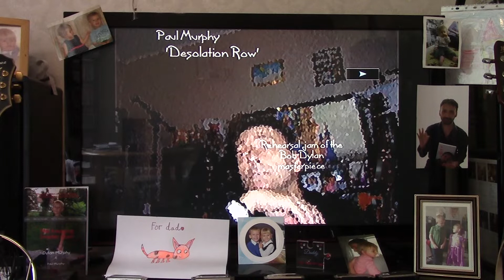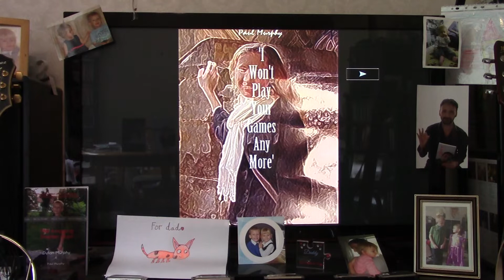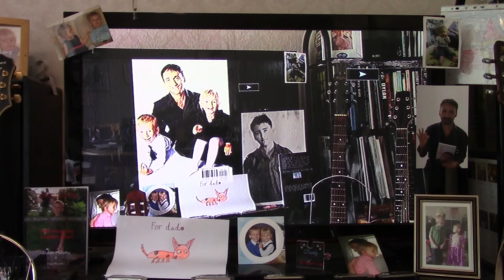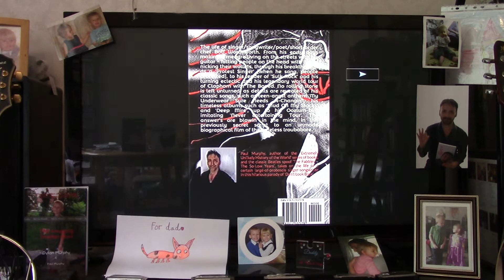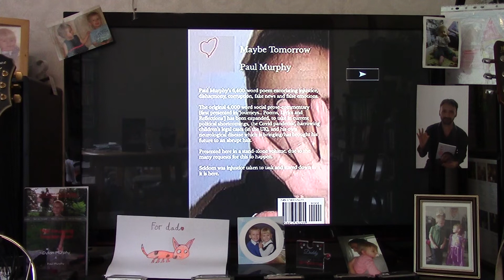MS.6 . Paul Murphy - "Something About You Keeps Me Coming Back For More" , 'rocky-relationship' song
A caustic rocker, from a recently-rediscovered CD of a 1999 home demo and recording session.

One of those songs you write in your head, boot heels taking you nowhere up a deserted street at midnight, rain pounding down... you're thinking about someone but writing it to yourself, telling yourself the answer to a question you don't want to ask.

Same version as the other one on my channel (I only ever played and recorded it this one time), this has a different vid.

      Paul M
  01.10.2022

'Something About You Keeps Me Coming Back For More'  © Paul Murphy  /  1999, renewed 2022

         Notes:

Audio: As with the rest of these CD-to-camera-via-speakers videos, it is, sadly, a compressed recording - the only way to make these videos, due to my illness progressing rapidly, is to play the CD, & point the mono 2K camera in roughly the middle of the room.  What one hears on this, recorded indirect from the speakers, is a 20-30%% quality loss.

Video: Apologies, as always, for the 'video' element; I do try to get some "tube" in these, but hey, I am disabled you know, usually I am limited to filming either the wall, the window, or the ceiling! Here, you have a video of a montage of some photos, which should have told a kind of tale, but for some reason they played back out of sequence. Go figure.

Many of my song lyrics, and performance poems, should you care to investigate them further, are presented in 8 books of such, available from myself, or from Amazon.  'Something About You Keeps Me Coming Back For More' will go into 'Love,' , if I am lucky enough to have time to finish it.

Many sincere thanks if you ever do purchase some of my books, as all royalties go into trust for my beautiful young children, Dylan and Emily Jade.

    : _ : -: , Paul

 Books by Paul Murphy:

      Comedy:

  Jottings
  1001 Ways To Cook An Aardvark

   Lyrics/Poetry:

Maybe Tomorrow
Poems From An Empty Wishing Well
Tombstones
One More Rainbow, Before The Lights Go Out
   Love,*

* I am trying to do one last book of new lyrics and prose, it is a race against my Progressive Neurological Disease - fingers crossed.